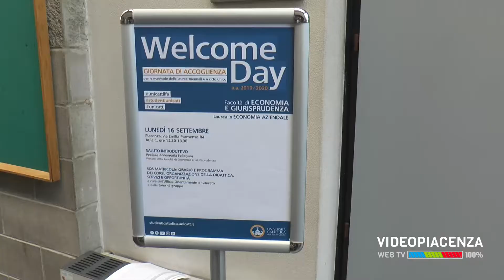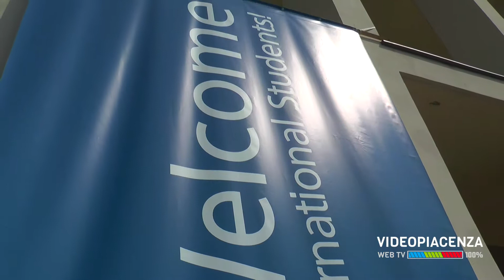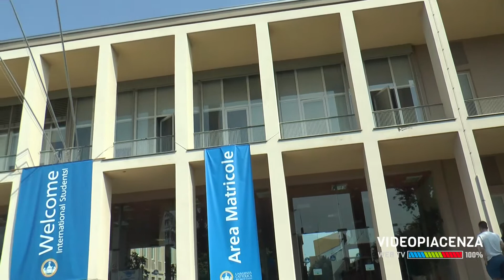Primo giorno per 270 matricole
Welcome day per 270 matricole al corso di Economia Aziendale presso l'Università Cattolica di Piacenza. Anche quest'anno tanti studenti provenienti da tutta Italia e  anche dall'estero hanno scelto i corsi dell'ateneo piacentino.